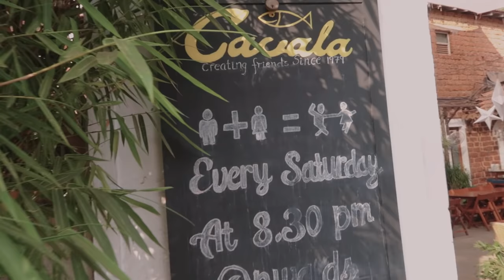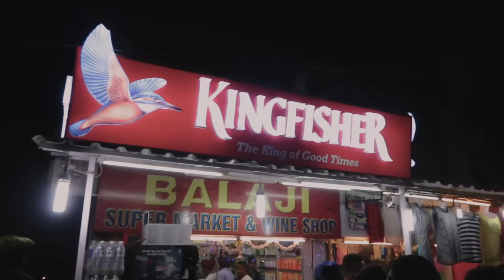New Years Eve Chaos in Goa India!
We're in Goa India for New Years Eve!

Join fellow adventurer Kristina and I as we wander the beach taking selfies with the locals, before finding a shack to have dinner. Purchasing local crafts and jewelry.

After watching the sunset it's time to explore the packed streets of the town before heading to Baga Beach for a failed launch of one of our lanterns. Lesson learn't.

Our local friend takes us up to the beach to a place to watch the fireworks with some Indian families.